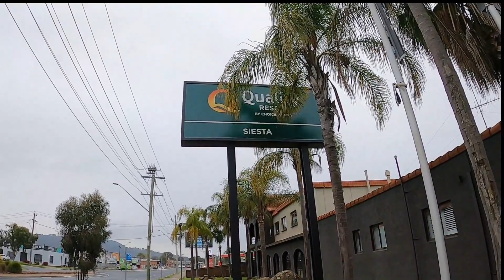RIDE TO ALBURY